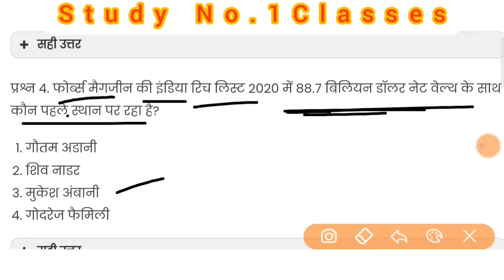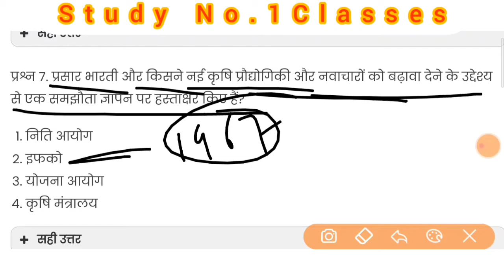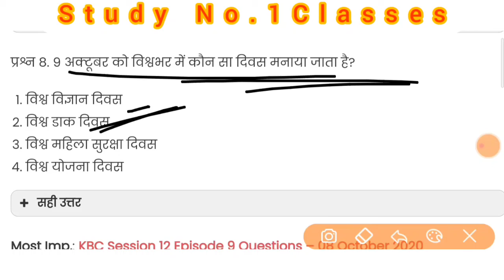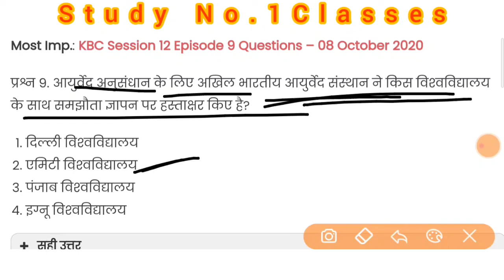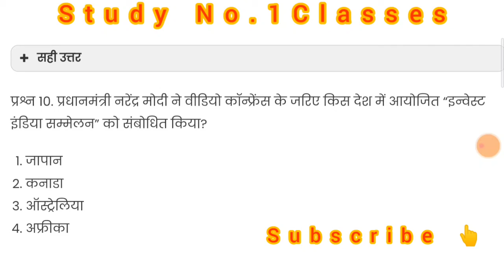Daily Current Affairs 2020 9 October 2020 most important current affairs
study no 1 classes 9 October 2020
current affairs
SSC Railway Delhi police centre or state government all competitive exams